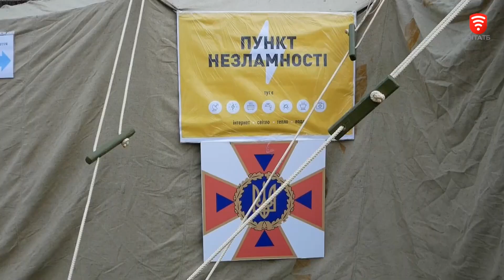На Вінниччині розширюють мережу «Пунктів незламності»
600 «Пунктів незламності» вже працює на Вінниччині. Відкривають їх в навчальних та медичних закладах, бібліотеках, ЦНАПах, відділах Нацполіції, ставлять намети й від ДСНС. Кожен пункт оснащений генератором, обігрівачами, аптечками, Інтернетом та мобільним зв’язком. Тож, за потреби вінничани можуть зігрітися, підзарядити телефон, випити гарячого чаю, працювати та навчатися.